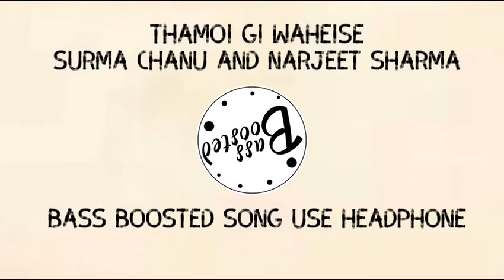Thamoi gi waheise||surma chanu and Narjeet Sharma Bass boosted song || officiall music release 2021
Bass boosted songs are often played on car speakers but you can of course also enjoy your bass boosted songs on your headphones or on your home audio system.

Manipuri New Song 2021
New Manipuri song
Manipuri bass boosted song
Bass boosted song Manipuri
Manipuri viral song
New song 2021
Surma Chanu and Narjeet Sharma Song
New song Surma chanu